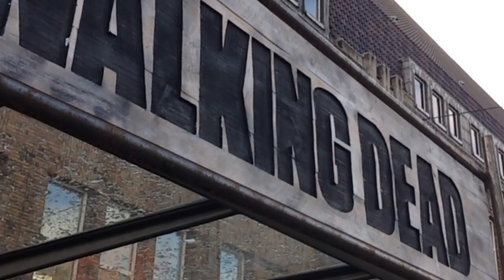zombies bij Utrechtse bushalte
Walking Dead bushokje in Utrecht